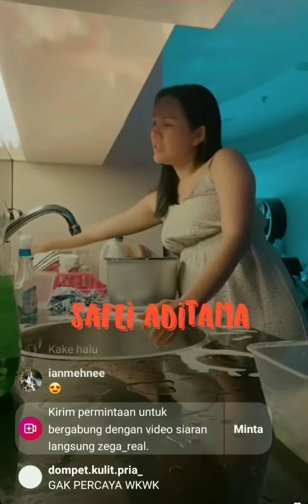mami ISA ZEGA ketakutan semalaman karena mimpi bertemu WEWE GOMBEL